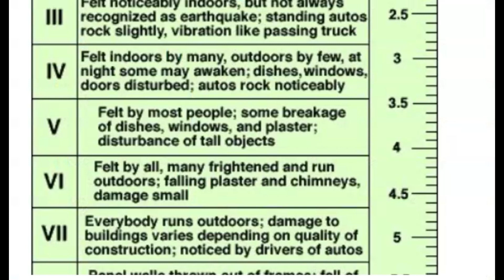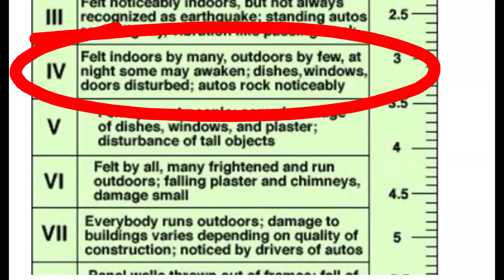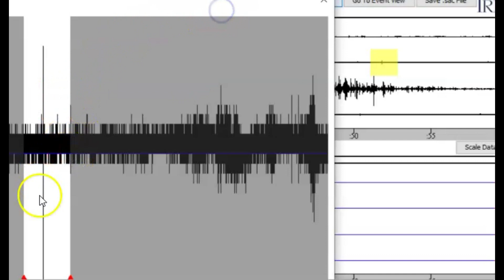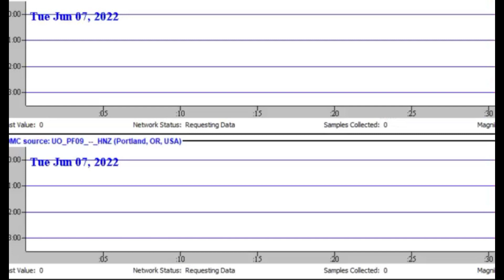Earthquake M 2.8 Under Skyridge Middle School Fern Prairie, Washington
A bit concerning last nights M2.8 Earthquake was under Washington State Middle School. Grades 6-8 and over 800 students.